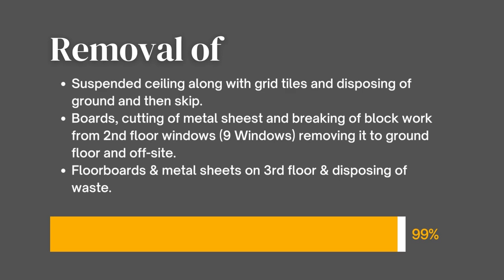CECOS College Bradford Campus Site Works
CECOS College London, a renowned institution in higher education, is proud to announce the opening of its new campus in Bradford, UK.

In response to increasing demand in the market, the college is expanding its reach to provide students with even more opportunities for growth and development.

Faisal Building Solution is thrilled to be a part of this exciting venture, as they will be overseeing all site work on the Grade II listed building that will house the new campus. The goal is to ensure that the building is fully prepared for the upcoming academic session, providing students with a top-notch learning environment.